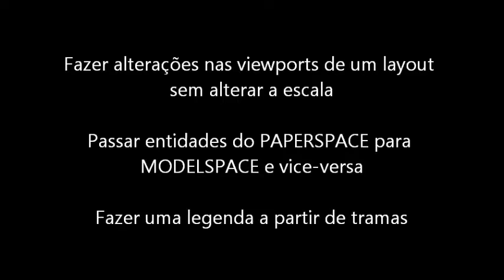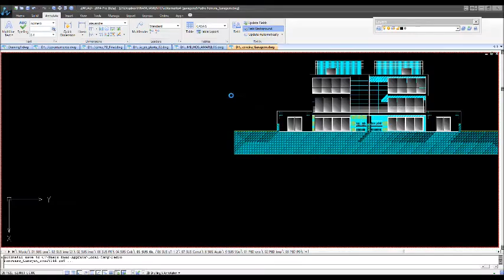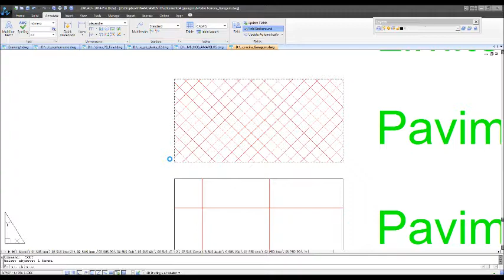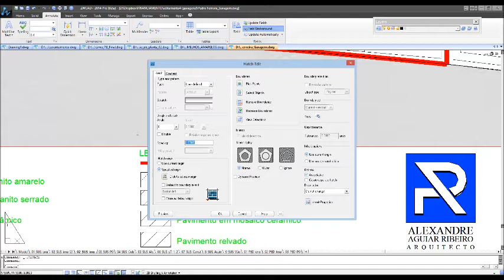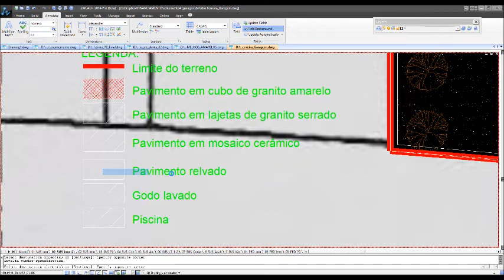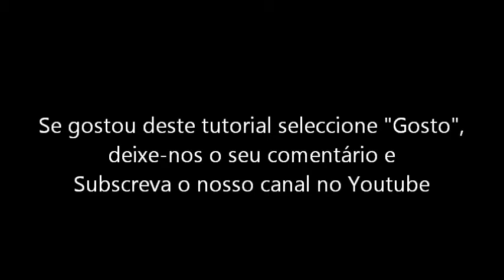Como fazer alterações nos layouts sem desenquadrar as viewports no ZWCAD.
Com certeza já teve de efectuar pequenas alterações em desenhos que já estavam enquadrados dentro das viewports para serem impressos e teve de votar ao separador MODEL, correcto? Neste tutorial vai aprender a utilizar o comando VPMAX e, desta forma, maximizar a viewport dentro do ambiente de trabalho do ZWCAD sem destruir a relação de escla e o enquadramento do desenho dentro da viewport. Uma das situações de projecto muito trabalhosas resulta da necessidade de legendar pavimentos à escala 1/200 em que temos de reproduzir um pouco da trama utilizada no desenho para indicar que tipo de impermeabilização do solo vai ser utilizada. Recorrendo ao comando CHSPACE, veja como pode facilmente copiar as propriedades de uma trama em MODELSPACE e transportá-la rapidamente para o PAPERSPACE.

Pode experimentar o conteúdo deste tutorial fazendo o download da versão TRIAL do ZWCAD + 2014 e obter mais informação sobre fabuloso software

Neste tutorial poderá ver como se pode:
- Fazer alterações nos layouts sem destruir o enquadramento dos desenhos nas viewports.
- Alternar informações entre o MODELSPACE e o PAPERSPACE mantendo o factor de escala.
- Caso prático: fazer uma legenda para ser colocada em PAPERSPACE utilizando escalas de tramas existentes em MODELSPACE.